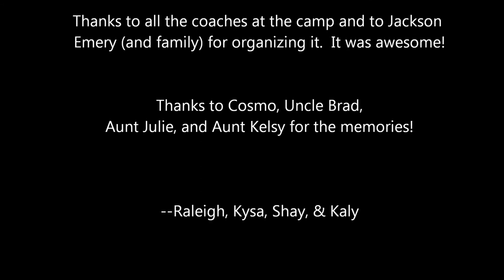cougar alumni trip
BYU's record breaking guard Jackson Emery's 2012 Cougar Alumni Basketball Camp at XSI Factory with Noah Hartsock, Charles Abouo, and Lone Peak starters Eric Mika and T.J. Haws.  Raleigh had a blast!